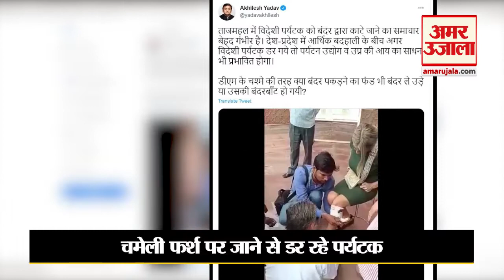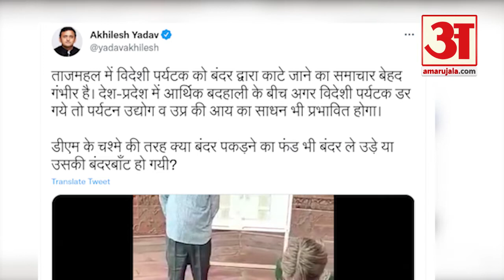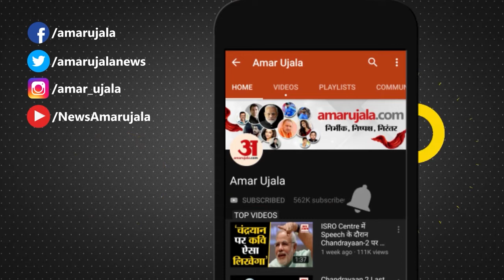Akhilesh का योगी सरकार पर तंज, बोले- DM के चश्मे की तरह क्या बंदर पकड़ने का फंड भी बंदर ले उड़े...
हमेशा की तरह योगी सरकार पर निशाना साधने वाले सपा नेता अखिलेश यादव ने इस बार कुछ अलग ही अंदाज में योगी सरकार पर निशाना साधा है... जिसके बाद से अखिलेश यादव का ये ट्वीट चर्चा का विषय बना हुआ है...